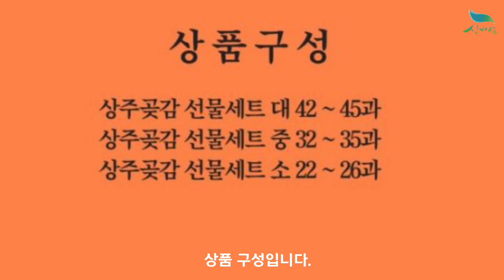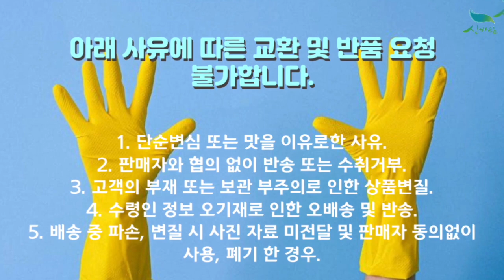[신바람 농산물 협력농가 판매상품 - 상주곶감 선물세트 소 - 중고트랙터 중고농기계 경운기 관리기 스키로더 굴삭기 화물트럭 매매 직거래 장터 사이트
신바람 농산물 협력농가 판매상품 - 상주곶감 선물세트 소

상주곶감 선물세트 소

상주곶감 선물세트 중

상주곶감 선물세트 대